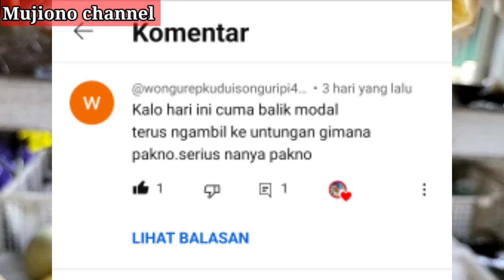usaha bangkrut ‼️ hutang menumpuk karena nggak balik modal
JUALAN SAYUR KELILING PAKAI MOBIL

Cara jualan sayur keliling bagi pemula
Cara sukses jualan sayur keliling
Usaha pakai mobil pick up
Usaha pakai mobil sayur
Jual sayur pakai pick up
Jual sayur pakai mobil
Jual sayur keliling pakai motor
Jual sayur keliling
Gerobak sayur motor
Gerobak sayur motor modern
Gerobak sayur keliling
Gerobak sayur motor sport
Harga sayuran hari ini
Harga cabe rawit merah hari ini
Harga cabe merah keriting
Harga cabe dan bawang
Harga cabe dan tomat
Harga sembako
Harga cabai di pasar induk
Tips dan trik jualan sayur
Tips jualan sayur keliling
Trik sukses jualan sayur keliling
Cara kulakan sayuran bagi pemula
Cara menghadapi pembeli yang suka ngutang
Cara menghadapi pembeli yang suka nawar
Jualan sayur di era serba mahal
Jualan sayur keliling pakai motor
Jualan sayur keliling dunia
Jualan sayur keliling pakai motor sport
Cara kulakan penjual sayur keliling
Cara kulakan tukang sayur pemula
Cara sukses menjadi tukang sayur
Cara jualan keliling
Cara jualan sayur keliling pakai mobil
Cara jualan sayur keliling pakai motor
Cara jualan sayur keliling pakai motor sport
Tips menghadapi pembeli
Tips agar tidak di tinggal pelanggan
Bumil vlog sayur keliling
Bumil vlog belanja
Harga sayuran
Harga sembako
Harga cabe
Harga cabe rawit merah

Jual sayur keliling
Gerobak sayur motor
Gerobak sayur keliling
Harga sembako
Cara jualan keliling
Tips menghadapi pembeli
Bumil vlog belanja
Harga sayuran
Harga sembako
Harga cabe